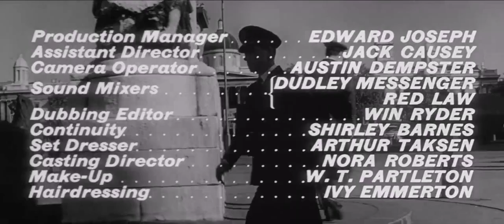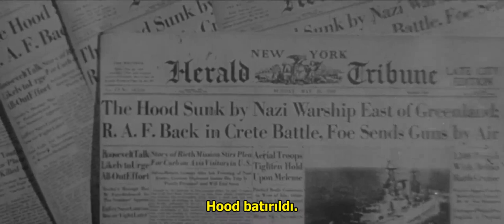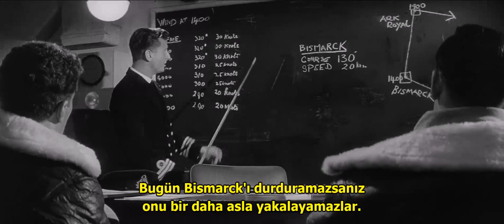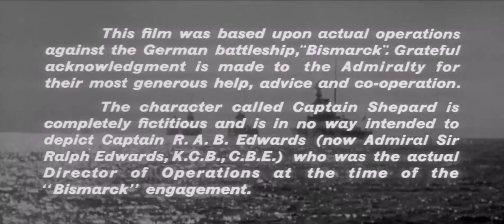Sink the Bismarck! Türkçe Altyazılı Film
İngiliz denizciler, 2. Dünya Savaşı'nda bir alman savaş gemisinin peşine düşerler. Gemiyi bulmaları ve yok etmeleri gerekmektedir. Ancak bu hiç de kolay bir görev değildir...

İyi seyirler